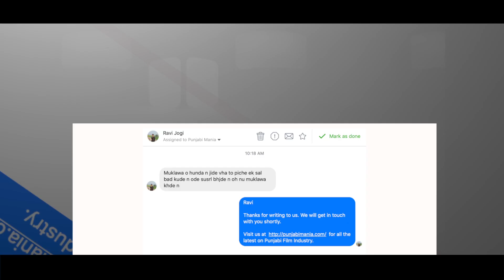Muklawa Contest 1 (Slide 4) Participants Entries List and Screenshots | Releasing on 24th May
White Hill Entertainment presents

muklawa Contest 1 ( SLIDE 4). We got an overwhelming response to contest 1 of muklawa . Here is the compiled slide of the entries of the contest, please hold on as there are four more slides to follow... @ammyvirk @sonambajwa @ghuggigurpreet @karamjitanmol @drishtiigarewal9 @officialbnsharma